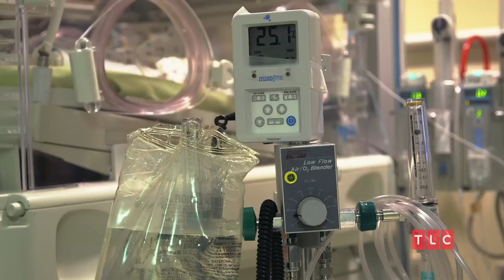DOUBLING DOWN WITH THE DERRICOS trailer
Tuesday nights on TLC are about to hit a growth spurt as the #1 cable network for women proudly introduces DOUBLING DOWN WITH THE DERRICOS, premiering Tuesday, August 11 at 10pm ET/PT. Fans of TLC will fall in love with this energetic and loving young family with 14 children comprising quintuplets, triplets and two sets of twins -- all of whom were remarkably conceived naturally.

Sleepless nights, sibling squabbles and a living room full of toe-tripping toys is the norm for any family with kids. Magnify that by 11 with triplets on the way and you have the Derricos, who celebrate life and embrace its hurdles and drama with open arms every day. The new kids on the block in TLC’s popular  family neighborhood, Karen and Deon Derrico always wanted a large family but never in their wildest dreams expected to be quite so blessed (though multiples are prevalent on both sides of their family)! Karen and Deon use open and honest dialogue when parenting their kids with a modern take and give viewers an unfiltered look into their bustling, sweet and growing family in a series that is all heart.